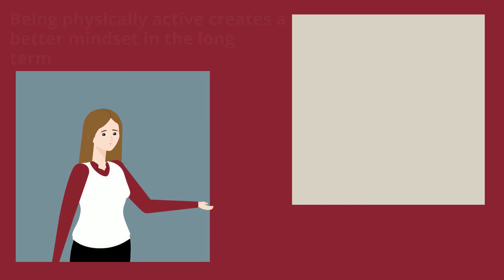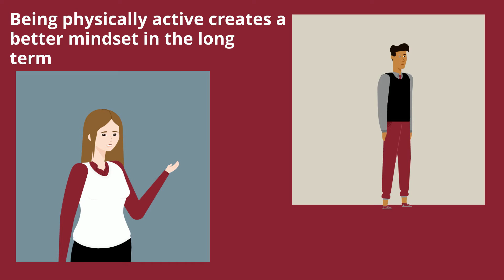Why Physical Health is Important to Your Success at University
Many students underestimate the impact keeping active has on their scholastic success. In this video, we provide context as to what being active can mean across varying athletic abilities and in various settings, the cognitive benefits of being active, and what the recommended time spent doing activity per week should be in order to gain all the awesome benefits.

The Student Life Team understands that some of the best student advice comes from students themselves. Denise, Ray and Mckenna are senior students who created this playlist to help support your student success here at MacEwan University.